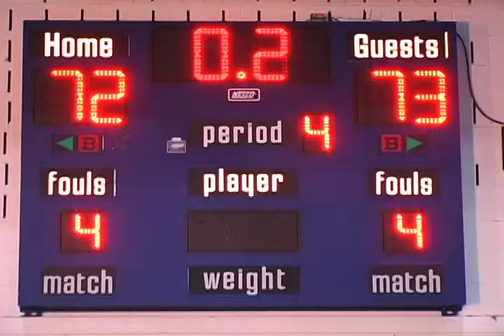Underage Drinking Sports.mov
Talk to your teens before they start drinking. A video produced by Michael A. Bailey and Derek K. Cason in conjunction with P.A.L. and the City of Atlantic City on the dangers of underage drinking.